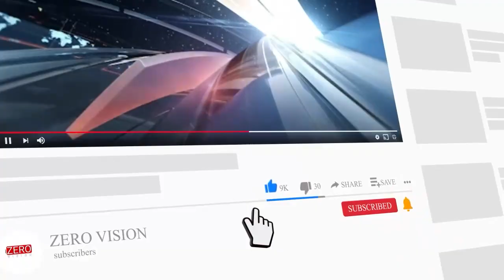নন্দীগ্রামের "প্রেস্টিজ ফাইটে" গিয়ে কে মমতা না শুভেন্দু?